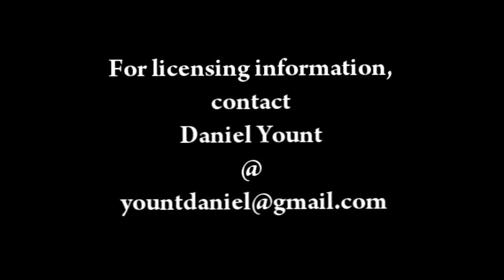AudioGrave Vol. 2: Summoning The Dragons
From AudioGrave's second album "Forces Of Fate" (coming soon)

Be sure to purchase AudioGrave's first album "From Darkness" from Itunes or from Amazon.com

Pictures from deviantart.